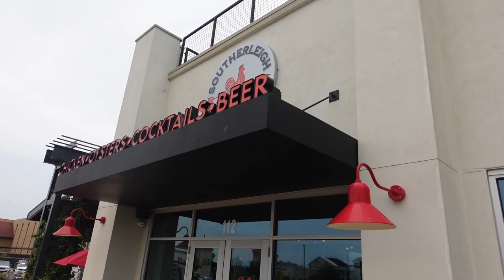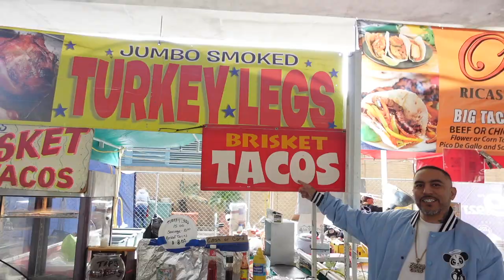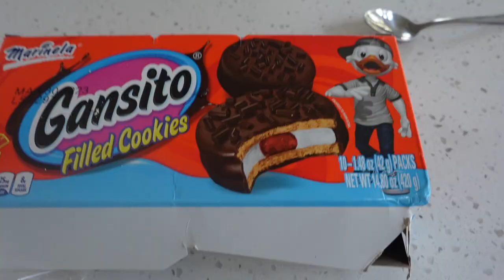SAN ANTONIO TEAM!!